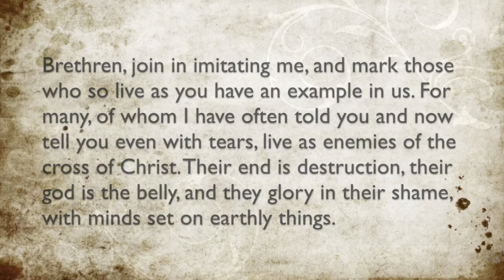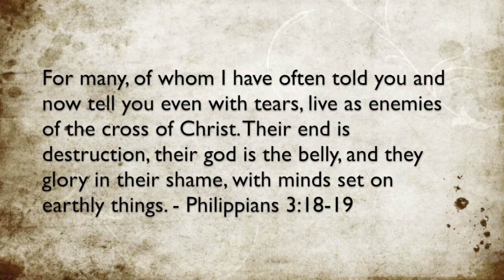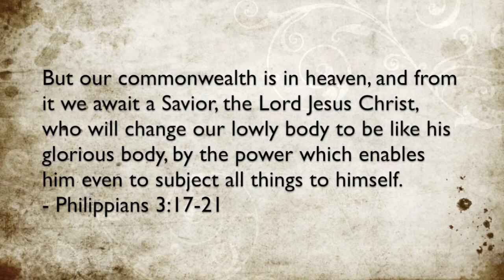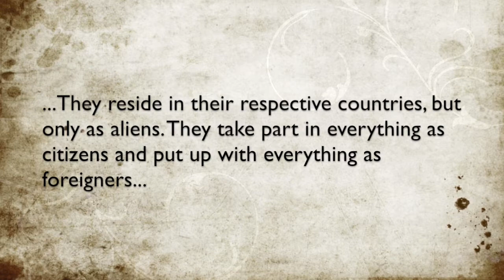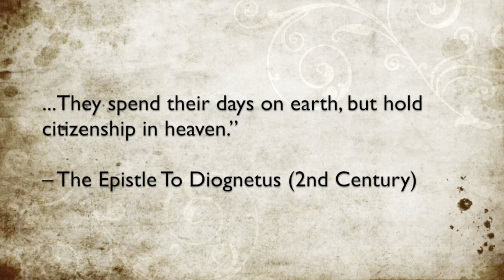Episode #14: Citizens of Heaven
Brethren, join in imitating me, and mark those who so live as you have an example in us. For many, of whom I have often told you and now tell you even with tears, live as enemies of the cross of Christ. Their end is destruction, their god is the belly, and they glory in their shame, with minds set on earthly things. But our commonwealth is in heaven, and from it we await a Savior, the Lord Jesus Christ, who will change our lowly body to be like his glorious body, by the power which enables him even to subject all things to himself. - Philippians 3:17-21